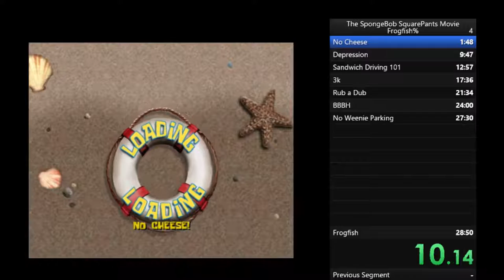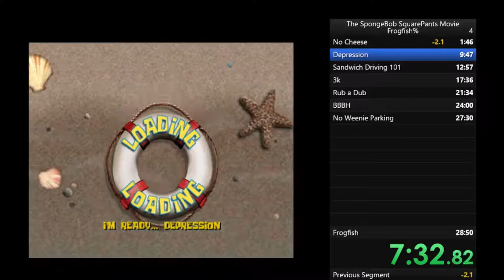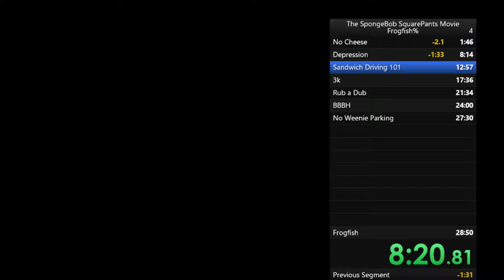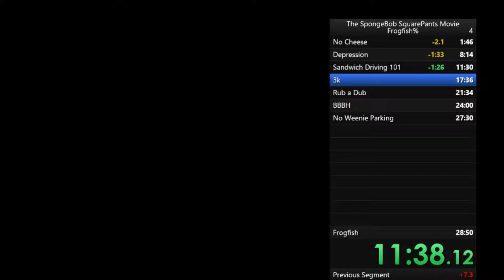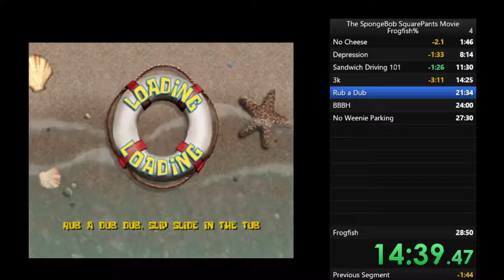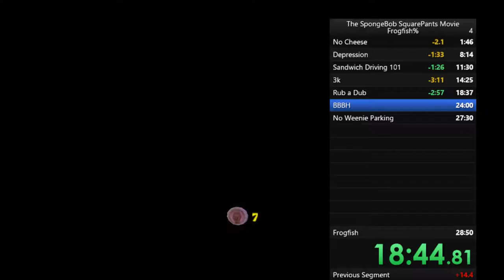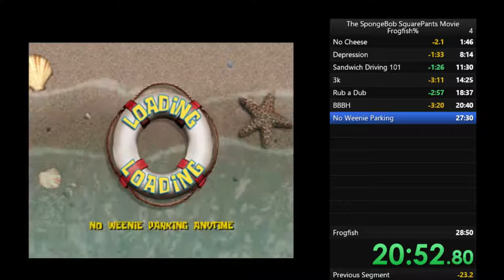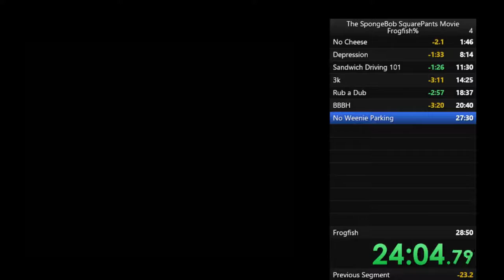(26:26) Frogfish% Speedrun (Spongebob Movie Game)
Decent run. Lost a lot of time due to dying on the frogfish boss fight though.